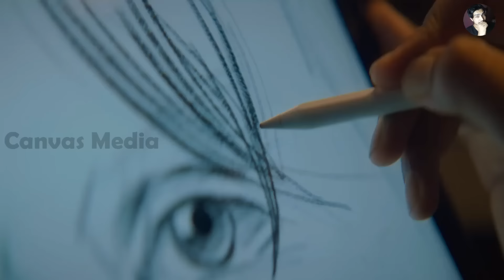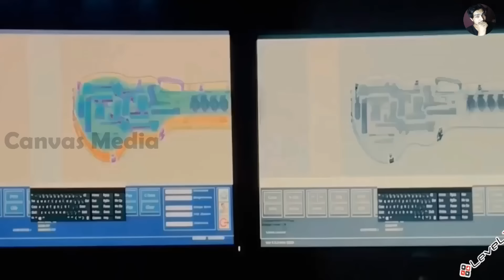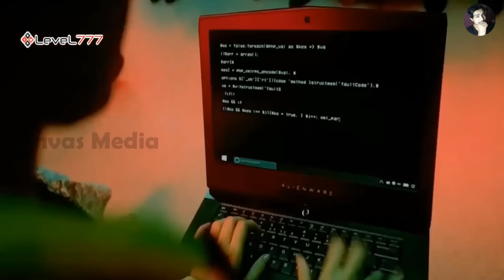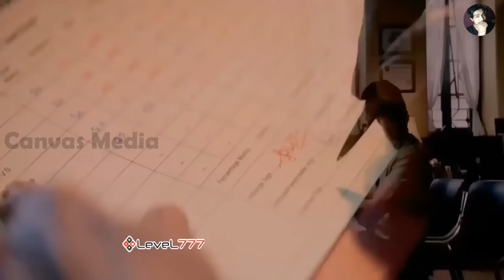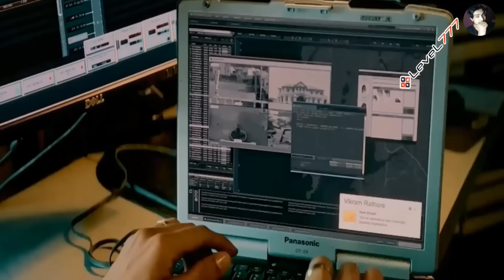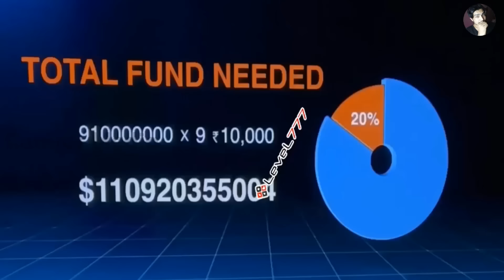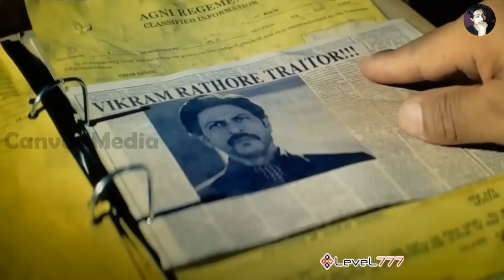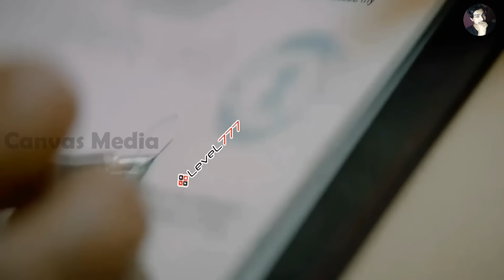সিস্টেম কাঁপিয়ে তোলা এক জাওয়ানের কাহিনী। Movie Explain Bangla/Movie Review | Canvas Media new video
ভালোবাসা ঢেলে দিন সে অধিকার আপনাদের রয়েছে।
Movie:
Cast:
Director:
video Editor: Md Rasel
Voice and story: Momin Akondo
মুভি আমাদের সময় কাটানোর অন্যতম একটা রাস্তা।
বাট একটা মুভি অনেক কিছু বহন করে, আমাদের হাসায়, কাদায়, মনের না বলা কথা ব্যাক্ত করে, সমাজ বা দেশের ভালো মন্দ তুলে ধরে, এবং জীবন সম্পর্কে অনেক কিছু শেখায়। কিন্তু মুভিতে অনেক কিছু রয়েছে যা শুধু মুভিতেই সম্ভব বা কল্পনা থেকে বানানো সেগুলো আমাদের কখনোই সিরিয়াসলি নেওয়া যাবেনা। সময় বেশি লাগে বা ভাষা বুঝিনা বলে যে মুভিগুলো আপনারা ইনজয় করতে পারেন না, আমাদের প্রচেষ্টা সেগুলো সুন্দরভাবে আপনাদের সামনে তুলে ধরা, যদি আমাদের কাজ ভালো লাগে অবশ্যই মন খুলে ভালোবাসা দেখাবেন, ধন্যবাদ ।